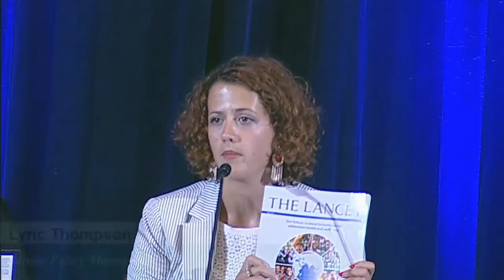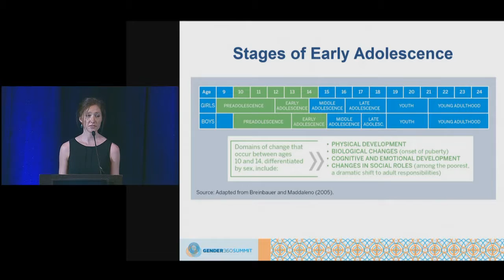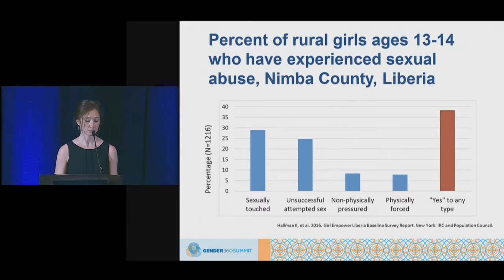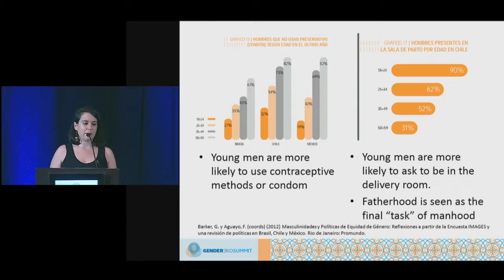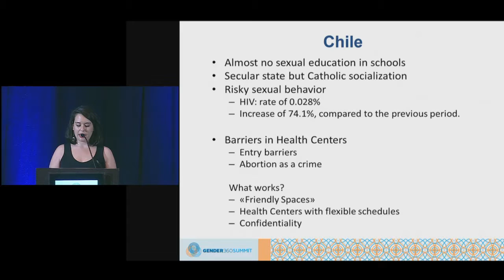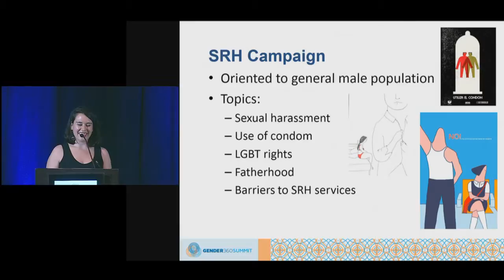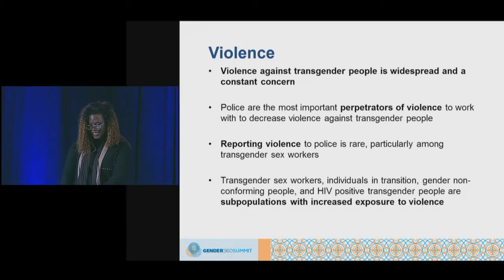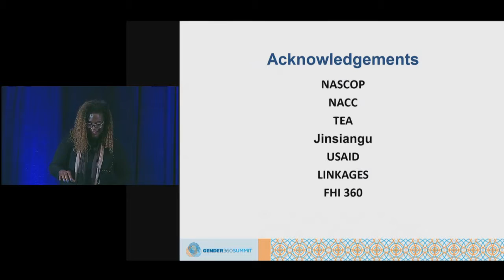Gender 360 Summit 2016:Day 1- Session 3: Adol. Sexual & Reproductive Health & Rights (8/19)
Alexandra Ogeta, Human Rights Activist, Kenya
Dr. Katharine McCarthy, Research Coordinator & Data Analyst, Population Council
Pamela Saavedra Castro, Socialogist, Universidad de Chile; Researcher, CulturaSalud
Lyric Thompson, Senior Policy Manager, International Center for Research on Women, MODERATOR